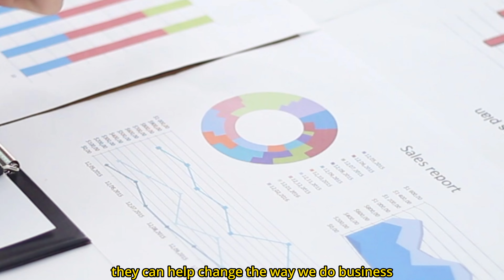Chapter 1D. Why is CRYPTO x Web3 the FUTURE? The benefits and challenges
Unlock the power of blockchain, cryptocurrency, and web3 for the future of technology! 🌐💰 These innovative technologies can transform the way we do business, communicate, and exchange value, making things more secure, transparent, and cost-effective. However, there are also challenges to overcome, like ensuring they work well for large numbers of people and follow the rules. Stay informed and educated about these game-changing technologies to maximize their potential benefits and minimize the risks.

To join the Moonverse Scholar community program, as part of the 10,000 scholar member you need to complete the Challenge, which includes:

As a Moonverse Scholarship member, you'll receive:
🌟 Scholarships program to help you get started
🌟 Special tips to guide you through the process
🌟 Monthly meetups with other enthusiasts
🌟 Rewards and Airdrop many more!

Don't miss out on this opportunity to become part of the vibrant and dynamic world of Web3. Join now and take your first steps towards a brighter future! 🌕👨‍🚀👩‍🚀🚀

✨The Task to Qualify to be the 10,000 Scholar

Let's moon together and explore the exciting world of Web3 and crypto. See you there! 🌕✨

With Bybit's help, we're able to provide this valuable course to you for free.